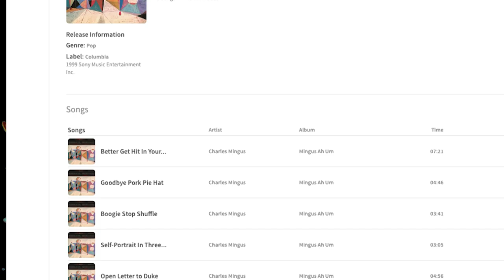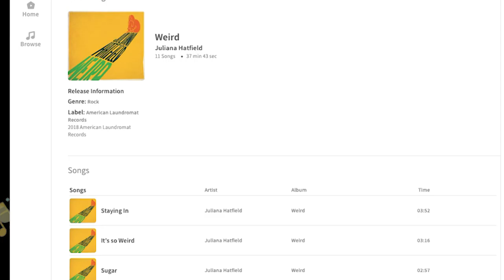Monday Music Minute Episode 10 - Charles Mingus, The Devin Townsend Project & Juliana Hatfield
Hosts Erick Gill and Mark Freed review some of their favorite downloads from a free service offered by the St. Lucie County Library System called Freegal Music that allows you 5 free mp3 downloads a week with your St. Lucie County Library Card! This week Elliott Kawa with the St. Lucie County Library system joins the guys with his Freegal pick this week that features Charles Mingus, The Devin Townsend Project & Juliana Hatfield